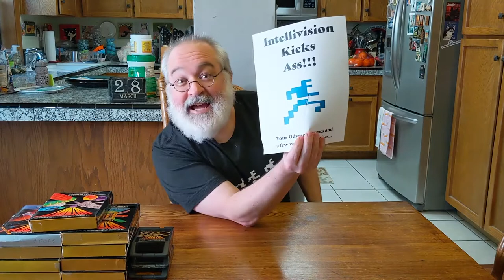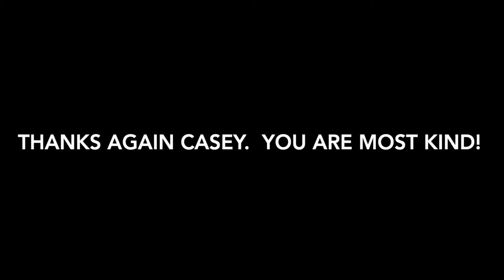Magnavox Odyssey 2 & Intellivision Unboxing - Games Games Games - Gift from Casey Nydahl - retrogame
Another HUGE and most generous gift and unboxing from Casey Claus - a.k.a. Casey Nydahl.

Today I unbox some older Odyssey 2 games AND some brand new titles for the Intellivision line of gaming consoles.

Come join me for almost 20 minutes of fun and positive vibes all for two of many folks' favorite gaming platforms, the Odyssey 2 and Intellivision.